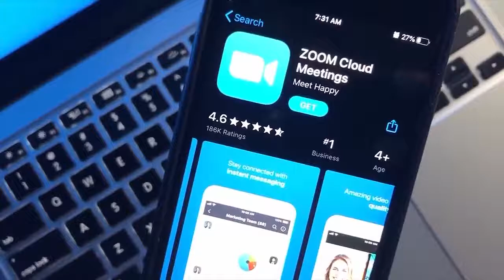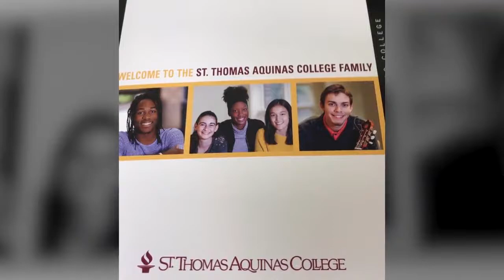PIX11 Marysol Castro Features St Thomas Aquinas College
PIX11news anchor, Marysol Castro interviewed STAC President-Elect Ken Daly and students, Mark Keegan and Angelique Julien on Tuesday, June 23, 2020.

It’s Official, St. Thomas Aquinas College students are headed back to campus on September 8th, 2020, and students couldn't be happier! Ken Daly will onboard as the 9th president of St. Thomas Aquinas College on July 1st, 2020, and when he is asked what can students and STAC expect once school reopens? Ken Daly explains some protocols, what the college has to offer, and more!